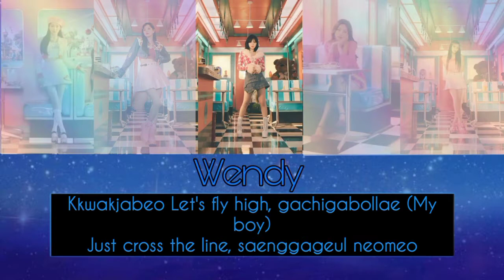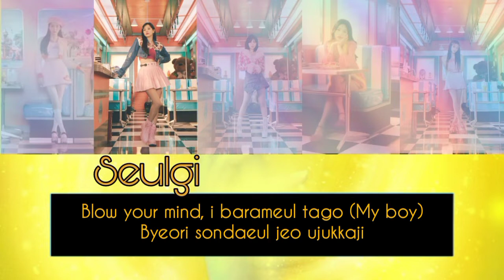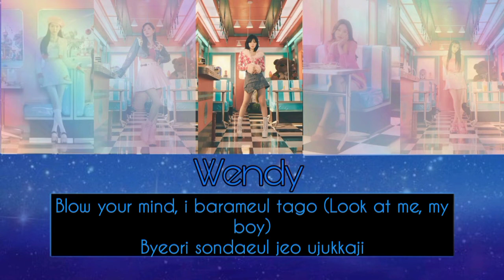rocking_doll How would Red Velvet sing "heart rider" by Rocking Doll /color coded lyrics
Rocking Doll
heart rider

Red Velvet
sing